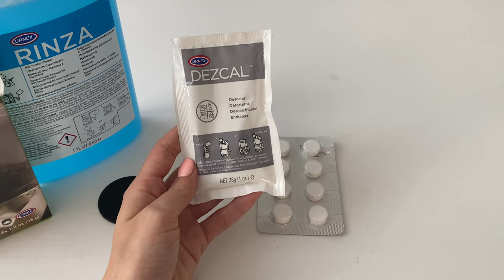ULTIMATE Coffee Machine Cleaning Tutorial. Rancilio Silvia Pro + Baratza Sette 270 cleaning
Hi! This is a video tutorial on how to clean your coffee machine and coffee grinder at home. My coffee set includes Rancilio Silvia Pro coffee machine + Baratza Sette 270 burr grinder. Both of them need a regular maintenance to ensure stable and perfect espresso shots. I would suggest having everything cleaned as shown in this guide at least once in 3 months, starting from boilers descaling, group cleaning, and ending with a grinder cleaning.

My Rancilio Silvia

✅ Prepare for your home coffee set cleaning here:

For milk frother
For boilers descaling
For group cleaning
For grinder cleaning